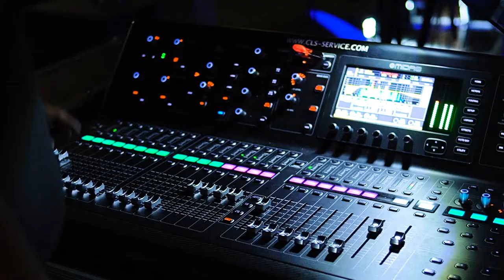ESENCIAL3io= WORLD TOUR 2021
Marco Cappelli: guitars
Giovanni Imparato: Percussions & Voice
Louis Siciliano: Keyboards, Synths & Electronica

ESENCIAL3io = is on tour in September and October throughout Europe.

The American tour will start from November 2021.